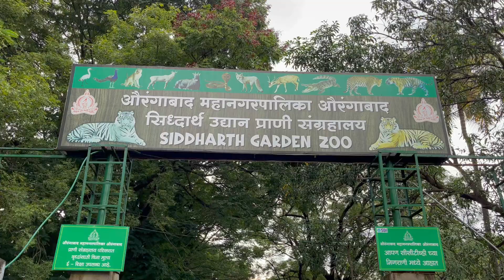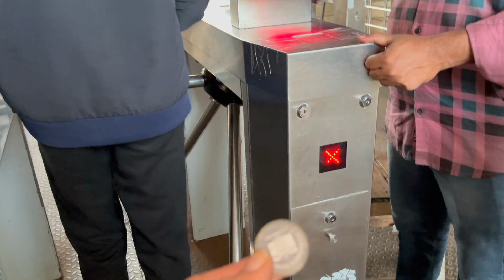Bibi ka maqbara and zoo | aurangabad ride day 3 second half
“Rider came to watch tiger” ride.

After visiting skillfully built Daulatabad Fort, I took lunch in a local restaurant, where food was really great in taste. I, then headed towards a famous Zoo of Aurangabad, called as “Siddharth Garden & Zoo”.

Hissing of snakes,
Roaring of tiger,
Was thrilling to hear!

Visiting wild life in an artificial forest environment was fun. With this roaring memory we went to Bibi ka Maqbara. This tomb was built by Mughal Emperor Aurangzeb in the memory of his wife Dilras Banu Begum and is considered to be a symbol of Aurangzeb's 'conjugal fidelity', which was designed and erected by Ata-ullah, an architect and Hanspat Rai, an engineer respectively. Ata-ullah was the son of Ustad Ahmad Lahauri, the principal designer of the Taj Mahal. Aurangzeb's son, Muhammad Azam Shah was in later years put in charge of overseeing the repair-work. (Source - Wikipedia & the respected elderly guide “Manik Yadavrao Mhaske” seen in the video)

Whole day was hectic today, but full of knowledge & excitement. Tomorrow was our return journey to Mumbai & we had decided to enroute it from Pune. Returned ‘It’s home’, our lodging & rested well, relaxed ourselves for tomorrow’s  return ride.

Do not forget watch my complete capture of this whole journey, visiting historic city of Maharashtra.

Meanwhile, keep watching & keep riding.

Gadget's Used
1 Dji Osmo Action Camera
2 iphone 12
3 Drone : Dji Mavic Air
4 Mobile Gimbal